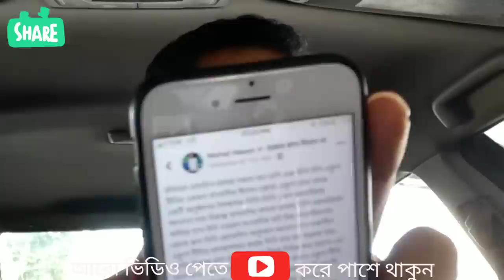শেষ লাইভে বোমা ফাটালেন -ইলিয়াস হোসেন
শেষ লাইভে অনেকগুলো বিষয় নিয়ে বোমা ফাটালেন সাংবাদিক ইলিয়াস হোসেন।
Tarunno Media Centre, Elias Hossain,ইলিয়াস হোসাইন,ইলিয়াস হোসেন,সাংবাদিক ইলিয়াস হোসেন,